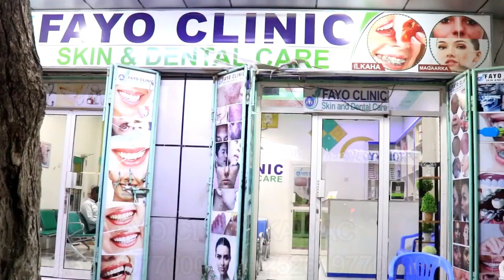YOUTUBE IIB AH RAQIIS KAWAC